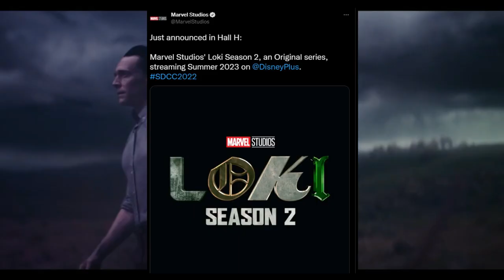Loki Season 2 Teaser with Tom Hiddleston, Sophia Di Martino and Owen Wilson!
In this Video, I would like to share with you "Loki Season 2 Teaser with Tom Hiddleston, Sophia Di Martino and Owen Wilson!". I hope you will enjoy it.

WATCH 🎥:

You are watching 🎥: Loki Season 2 Teaser with Tom Hiddleston, Sophia Di Martino and Owen Wilson!